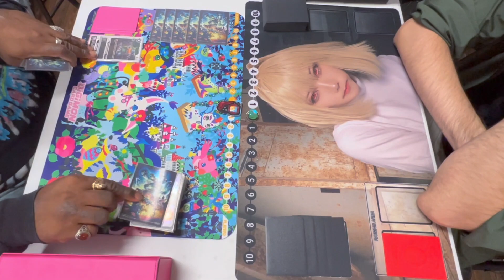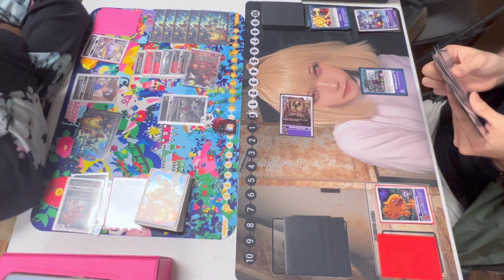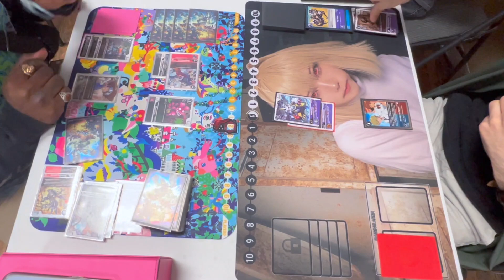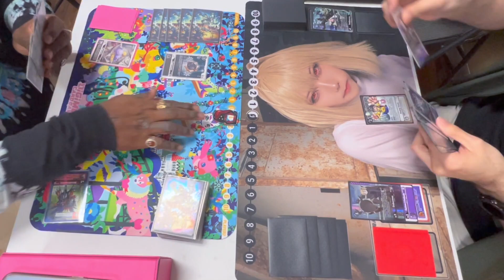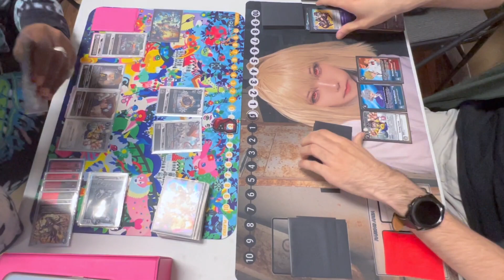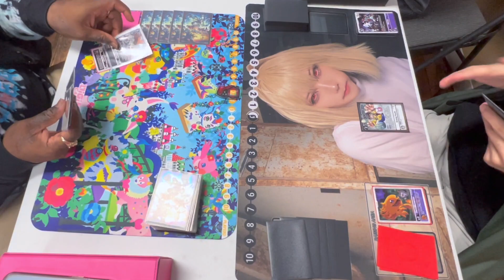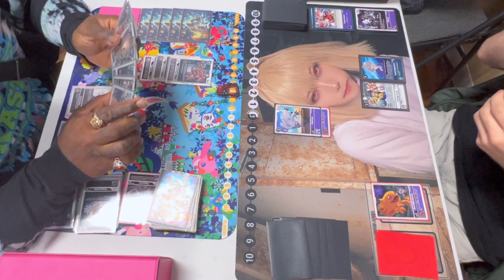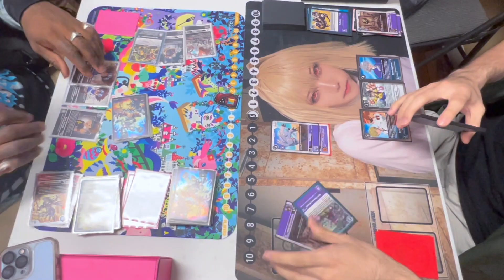Digimon TCG [BT9] Machinedramon VS Beelstarmon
Going to time sucks

--- Support your local game store ---
Kissimmee Florida

Please don't follow me on any of these socials